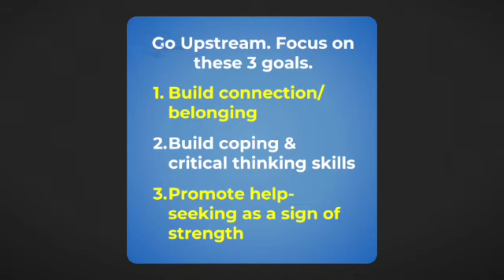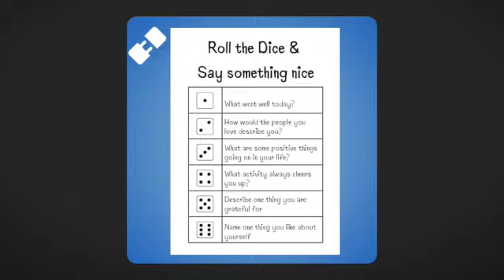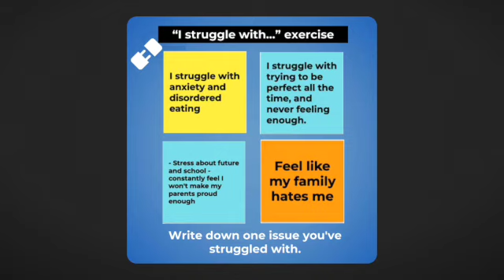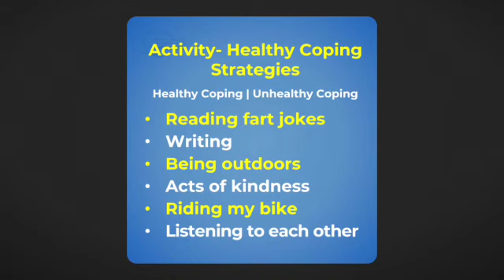South Dakota Suicide Prevention Training for Educators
This is part of suicide prevention training video for educators in South Dakota. AnneMoss Rogers, suicide prevention speaker, provided this training video through Safe & Sound Schools for the State of South Dakota educators.

This is just a short snippet of everyone's favorite part--the ideas educators can use to create a foundation of suicide prevention in your school. I present a lot of ideas to fit various learning styles and these are just a few along with the goals we want to accomplish with the activities.